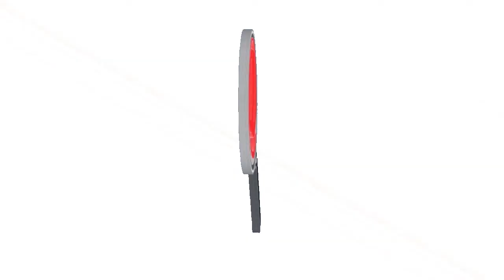SE HABILITARÁ UN NUEVO PISO DE LA NUEVA TORRE DEL HOSPITAL SAN VICENTE DE ARAUCA